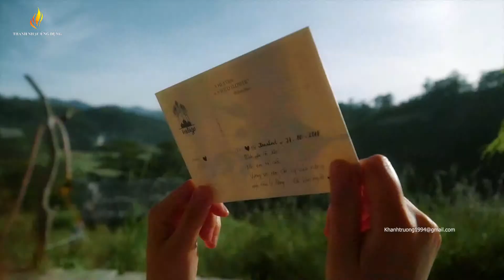ƯỚC GÌ - 2019 (BA GẤU COVER)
Cùng tham gia học miễn phí thanhnhac và trao đổi thắc mắc với mình tại
TRƯỜNG VOCAL COACH | Thanh nhạc của người yêu âm nhạc

© Bản quyền thuộc về THANH NHẠC ỨNG DỤNG
© Copyright by THANH NHẠC ỨNG DỤNG ☞ Do not Reup